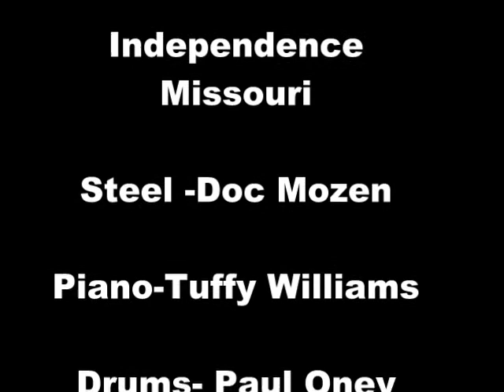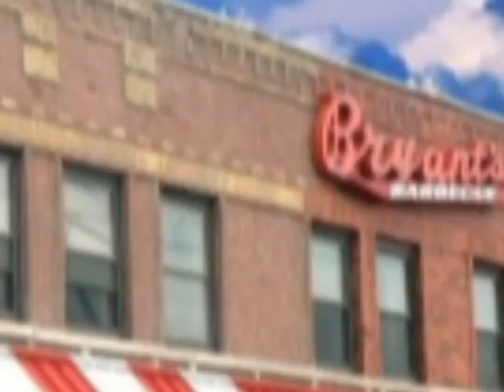Doc Mozen plays the KC Opry 1981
The KC Opry was an institution in western Missouri for many many years. People would come from hundreds of miles to see the saturday night variety show.  I was privledged to be in the house band during the time I lived in KC.